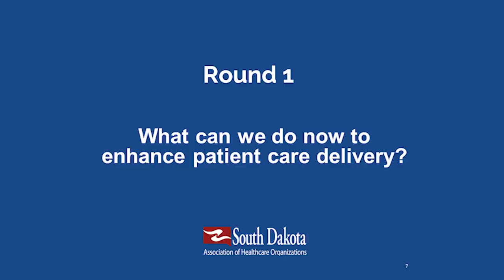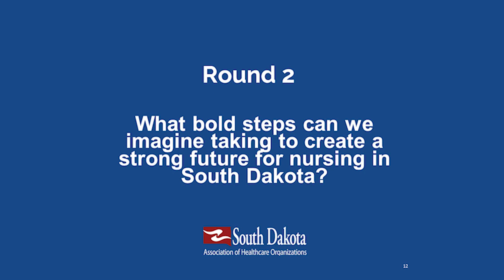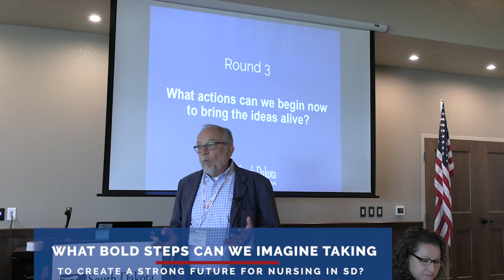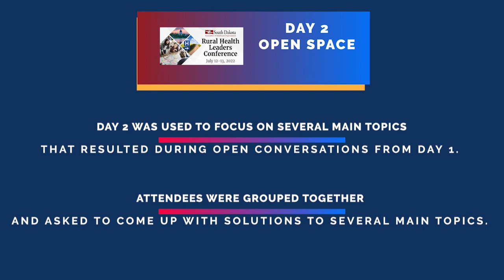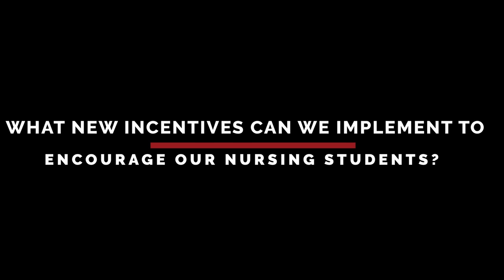RHL 2022 recap for RHL 2023 draft 1